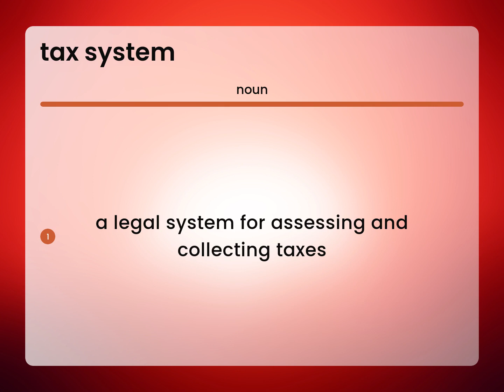Tax system • meaning of TAX SYSTEM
TAX SYSTEM definition

Susan Miller (2023, June 13.) Tax system in the dictionary